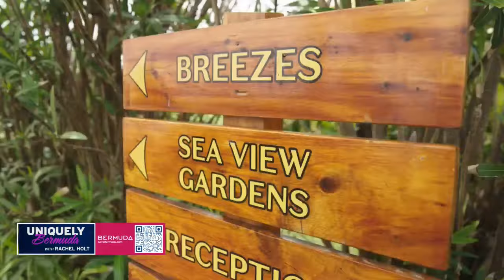Uniquely Bermuda: Bermuda shorts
The small island with a big personality! Here's a taste of what your next vacation could look like ... and it's just a short flight away!